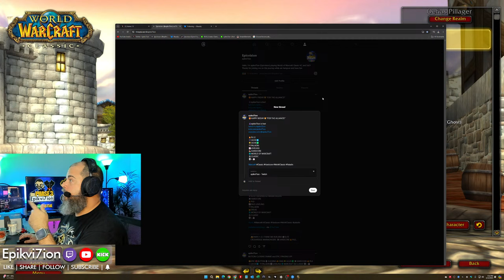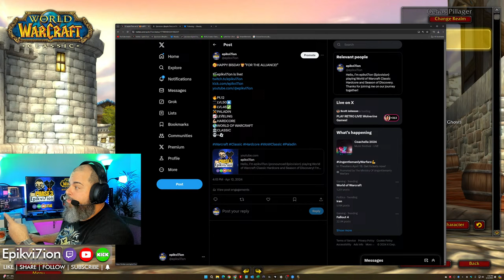🥰BiSDAY ☠️HARDCORE🦁ALLIANCE🔥Pt.12🔜 LVL50⬆️ 🌟LVL44✅⚒️PALADIN📈LVLING🌎WORLD OF WARCRAFT💀=👻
🥰HAPPY BiSDAY☠️HARDCORE🦁"FOR THE ALLIANCE!"

🎬epikvi7ion is live!

🔥Pt.12
🔜LVL50⬆️
🌟LVL45✅
⚒️PALADIN
📈LEVELING
💪🏽HARDCORE
🌎WORLD OF WARCRAFT
🏛️CLASSIC

Guild Name:
Epic x Lore Hardcore